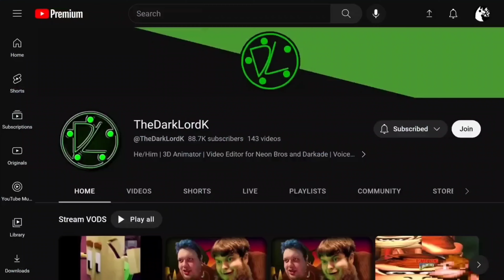theif baby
I love guilt tripping in videos where they don't need to be